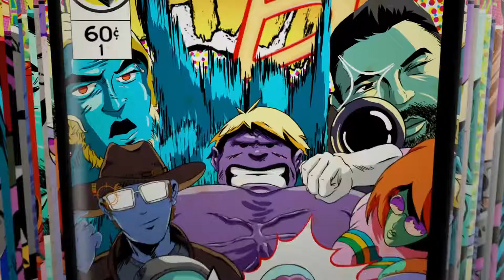COMIC BOOK*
SHAREfactory™